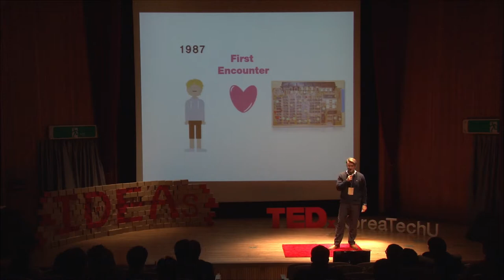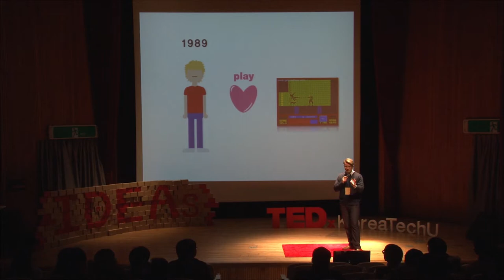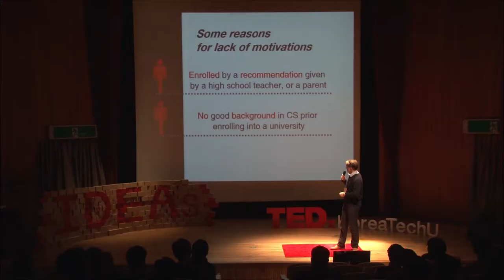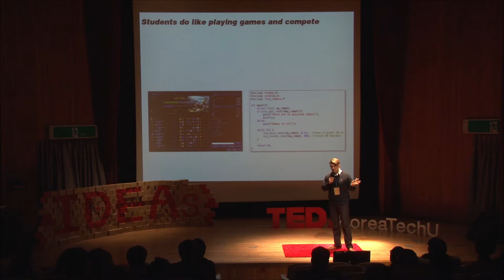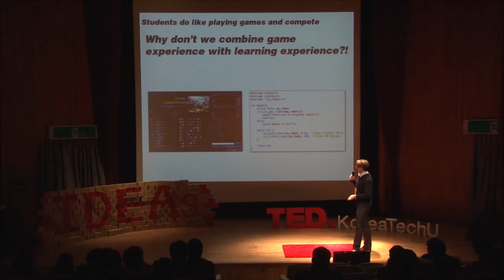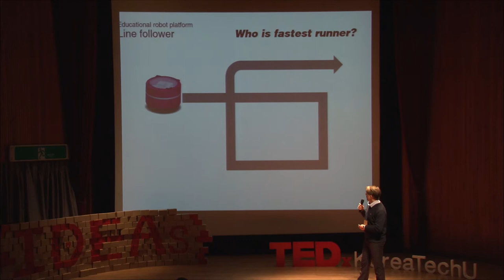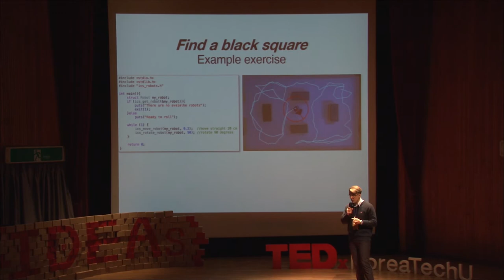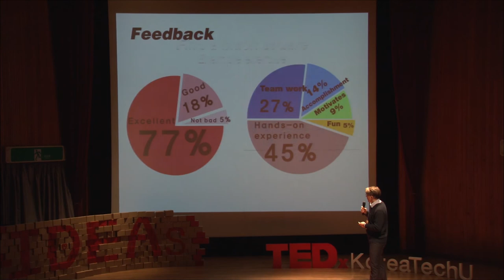Mobile Robot Platform | Artem Lensky | TEDxKoreaTechU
Artem Lensky

‘Mobile Robot Platform'

Artem Rensky has experienced ironic circumstances with teaching some students. Why does he feel an ironic sensation from some university students? Many students apply to the department of computer engineering, but they become uninterested in learning computer language. Thus, he thinks that the cause comes from the boring curriculum. He could seek an intrinsic solution for a more cheerful computer language education. Directly experience computer language by programming a robot! Let's share his idea here.

Artem Lensky

‘Mobile Robot Platform'